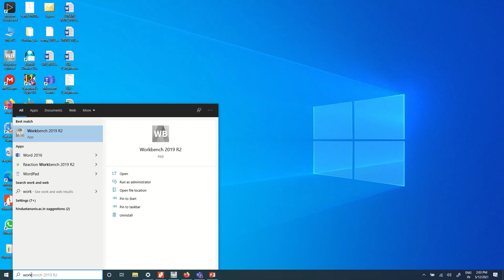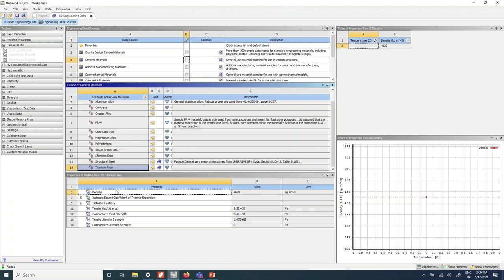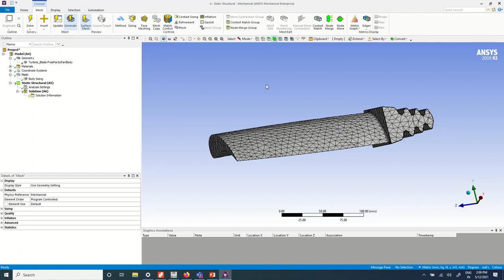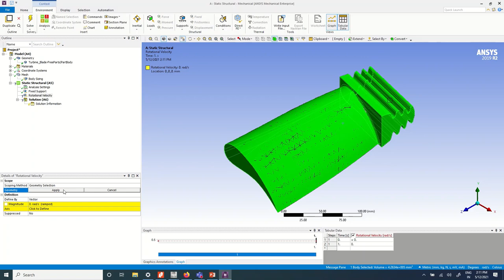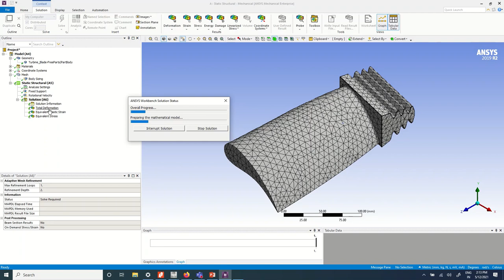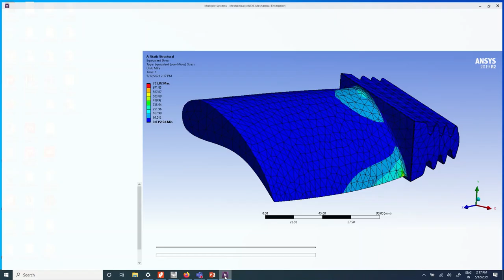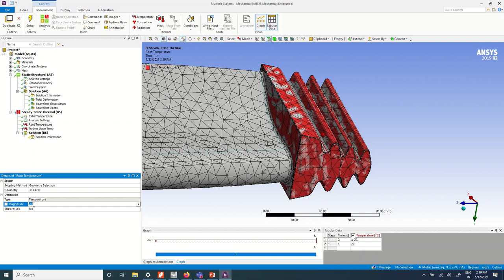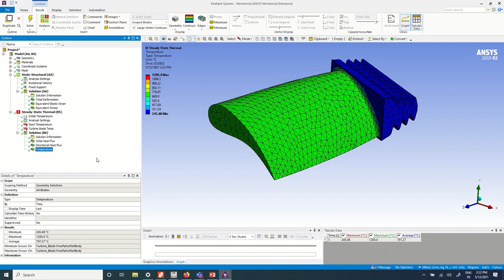Coupled Static Structural and Thermal Analysis of a Turbine Blade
This video is about a coupled static structural and steady state thermal analysis of a turbine blade subjected to hot air flow over turbine blade. The material assumed is Titanium Alloy. Stay up tuned for more basic and advanced videos on ansys.